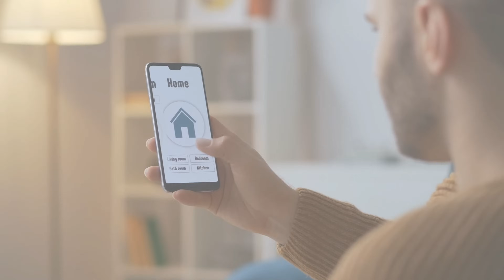25 Mind Blowing Facts About the Universe You Need to Know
Embark on an extraordinary journey through the cosmos as we unveil 25 Mind Blowing Facts About the Universe You Need to Know!.From mind-boggling dimensions to mysterious phenomena, join us as we unravel the secrets of our vast universe. Whether you're a seasoned stargazer or just curious about the cosmos, this video will leave you with a newfound appreciation for the wonders of the universe.

Chapters:
0:00 - Intro
1:12 - 25
2:01 - 24
2:27 - 23
3:05 - 22
3:48 - 21
4:40 - 20
5:20 - 19
6:20 - 18
6:50 - 17
7:30 - 16
8:05 - 15
8:30 - 14
9:16 - 13
10:04 - 12
10:49 - 11
11:37 - 10
12:17 - 9
12:56 - 8
13:52 - 7
14:22 - 6
14:54 - 5
15:51 - 4
16:28 - 3
17:01 - 2
17:29 - 1